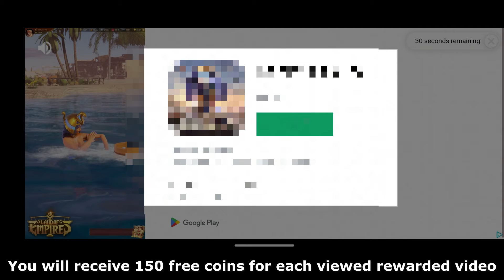Amenouzume's Yasuke - Black Ronin Tutorial 3: Coins, Items, and Multiplayer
Yasuke - Black Ronin is a turn-based mobile tactical strategy RPG available on iOS and Android.